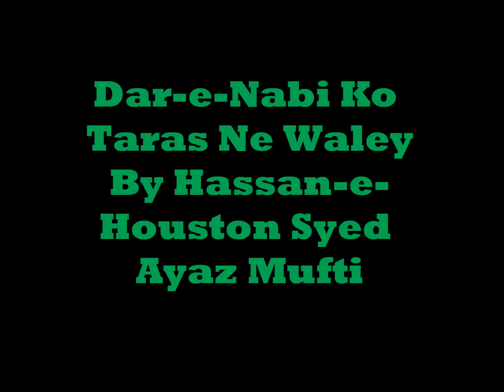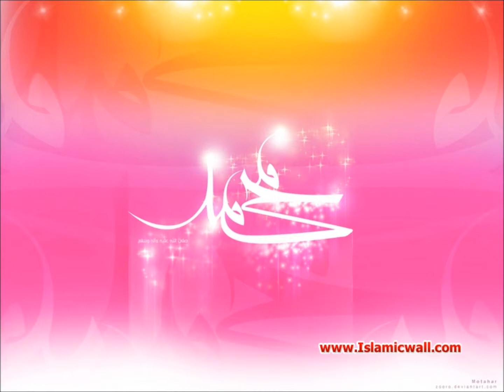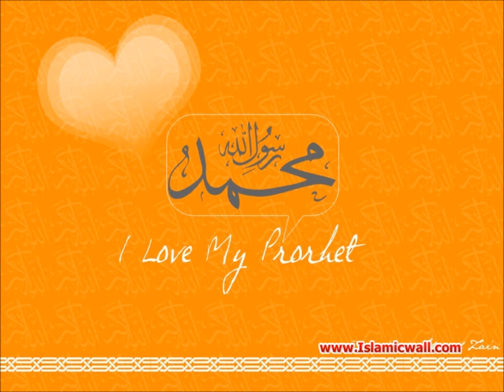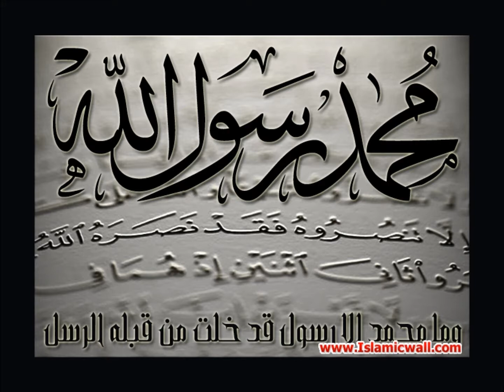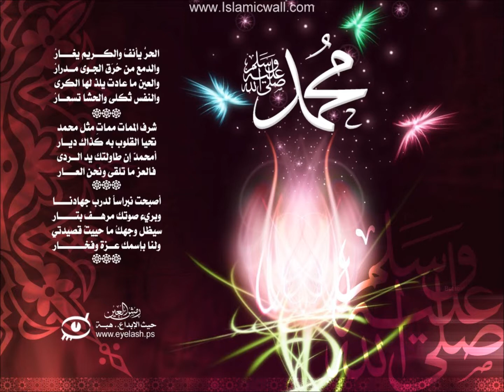DAR-E-NABI PE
Dar-e-Nabi ko Taras Ne Waley By Syed Ayaz Mufti